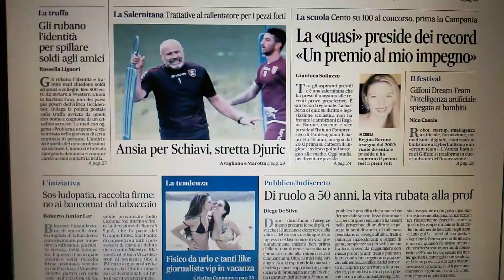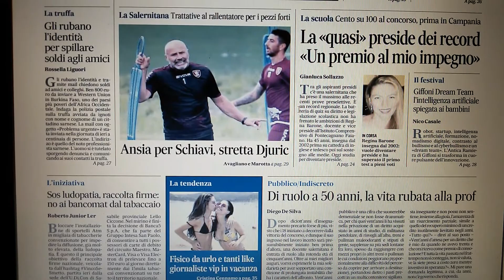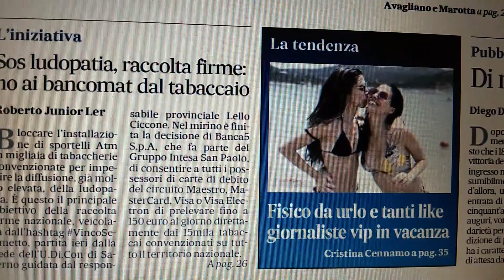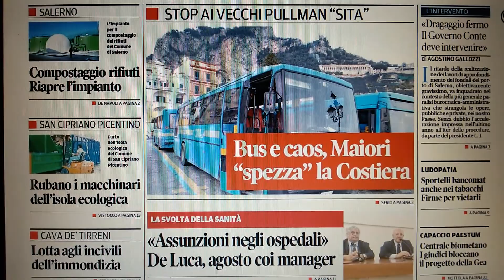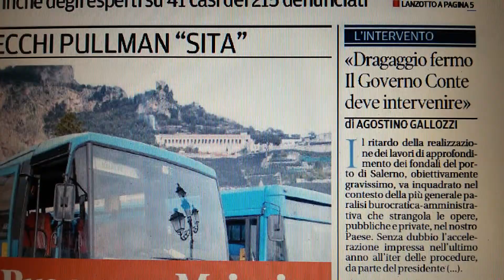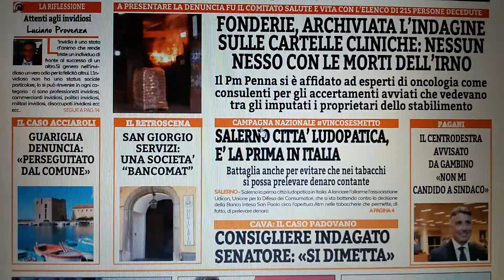Salerno prime pagine giornali del 28 luglio 2018